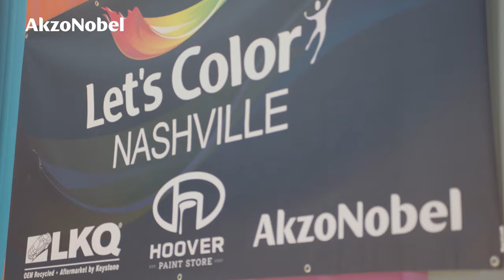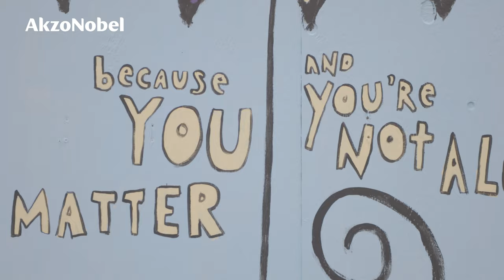Colorful band-aids in Nashville, Tennessee (USA)